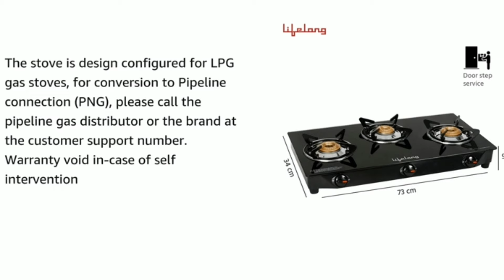Top 5 Best 3 Burner Gas Stove in India 2024 | Top Cooktop in India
Looking for the best 3 burner gas stove for your kitchen? In this video, we have compiled a list of the top 5 best 3 burner gas stoves available in India in 2024. Our expert reviews and buying guide will help you choose the perfect gas stove for your cooking needs. Check out the video to find the right gas stove for your kitchen today!

Top Gas Stove Burner Featured in this Video (Best Gas Stove Burner under 4000 in India 2024)

✅✅ Best 3 Burner Gas Stoves in 2024:

1.🔥Elica Vetro Glass
2.🔥MILTON Premium
3.🔥Butterfly Smart Glass
4.🔥Prestige IRIS
5.🔥Lifelong LLGS803

✅✅ Best Stainless Steel 3 Burner Gas Stove:

1. MILTON Royal Stainless Steel Gas Stove 3 Burners
2.Surya Flame Costa 3 Brass Burner Stainless Steel
3. Vidiem Gas Stove S3 179 A Viva

✅✅ Best 4 Burner Gas Stoves in 2024:

1.🔥Elica Vetro Glass
2.🔥MILTON Premium
3.🔥Butterfly Smart Glass
4.🔥Prestige IRIS
5.🔥Lifelong LLGS803

✅Best Chimney Under 20000
🔥Faber 90 cm 1500 m³/hr Autoclean Chimney

✅Best Chimney Under 15000
🔥Elica 90 cm 1200 m3/hr Filterless Autoclean Chimney

✅ Best 2 Burner Gas Stoves in 2024:

1.🔥Elica Vetro Glass
2.🔥MILTON Premium
3.🔥Butterfly Smart Glass
4.🔥Prestige IRIS
5.🔥Lifelong LLGS803

Related Queries in this Video:

Which is the best gas stove in India?
Which is best gas stoves under 5000?
Which is best 3 burner gas stoves in India 2024?
Which is best gas stoves in India 2024?
Which is best 3 burner gas stoves in India?
Which is best gas stoves 2024?
Which is best 3 burner gas stoves under 3000?
Which is best 3 burner gas stoves under 4000?
Which is best 3 burner gas stoves in 2024?
Which is best 3 burner gas stoves under 5000?

Topics Covered in this Video:

3 Burner Gas Stove in India 2024,
3 Burner Gas Stove in 2024,
3 Burner Gas Stove 2024,
Top 3 Burner Gas Stove 2024,
Best Gas Stove Burner in India 2024,
Best Cooktop in India 2024,
Best Gas Chula in India,
Best Gas Chula,
Best Cooktop in India,
Best Gas Stove,
Best Cooktop under 2000,
Cooktop under 2000,
Best Cooktop under 3000,
Cooktop under 3000,
Best Gas Chula under 2000,